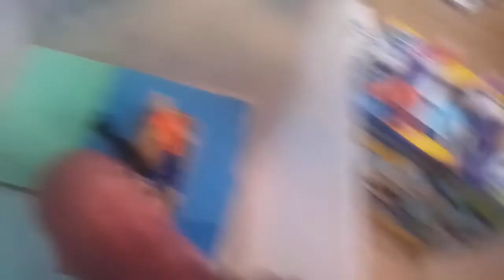Phoenix Zoombies clip 30 / 5 Zombies Giant Hippo Attack